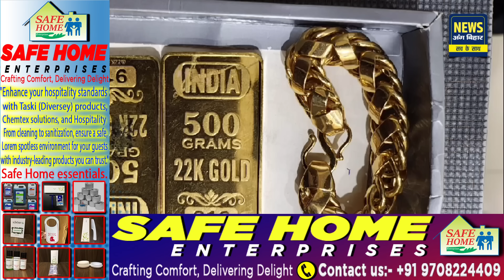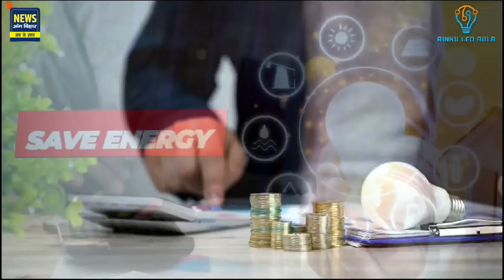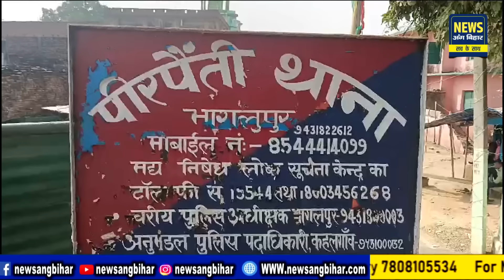NEWS ANG BIHAR - जिले की खबरें 06/11/2024